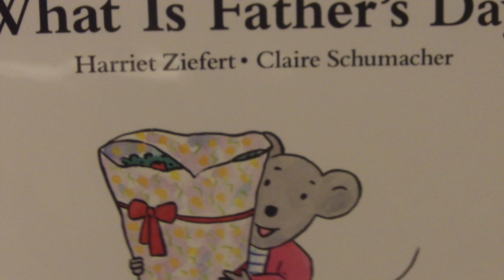What is Father's Day?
Join us for the story "What is Father's Day?" written by Harriet Ziefert and Claire Schumacher. Read by Jim Allen Jackson.